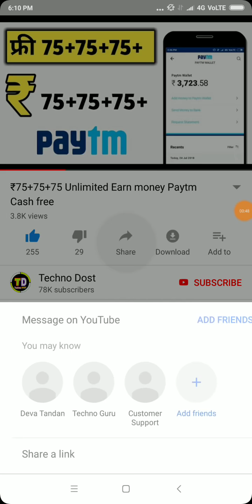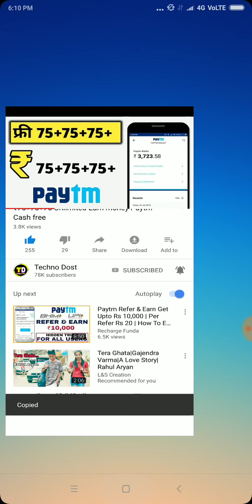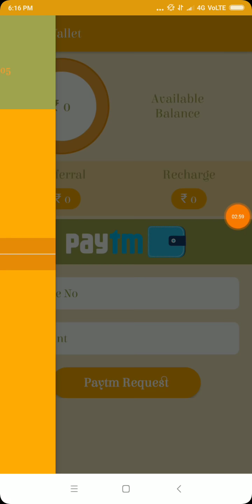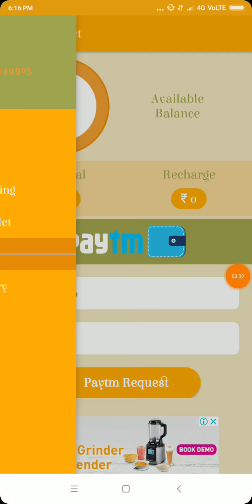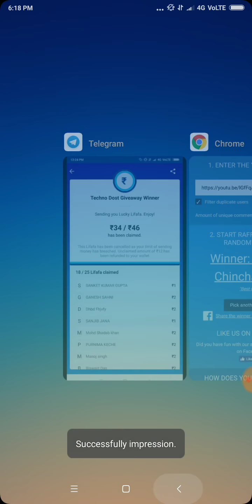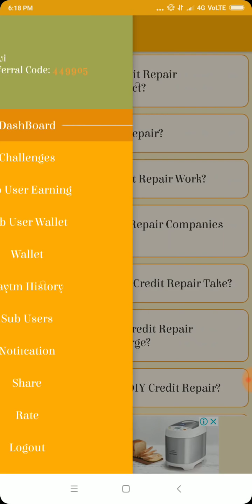Free Paytm Cash Earn ₹10+20+30 Live Proof 😘